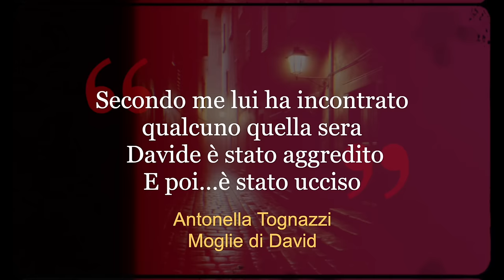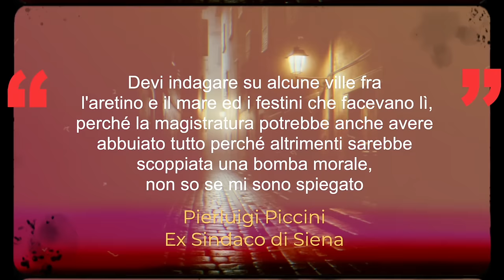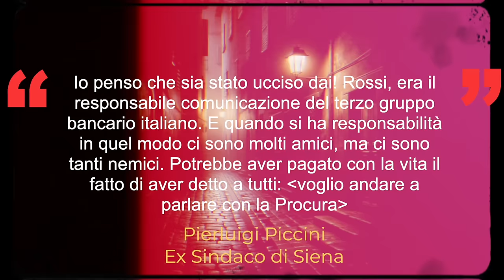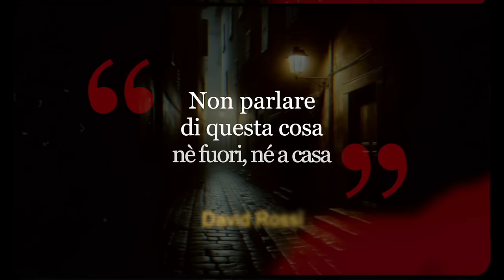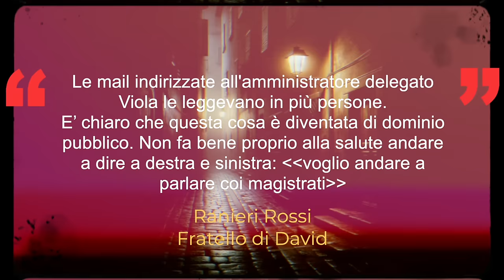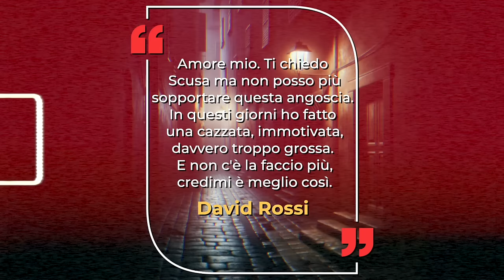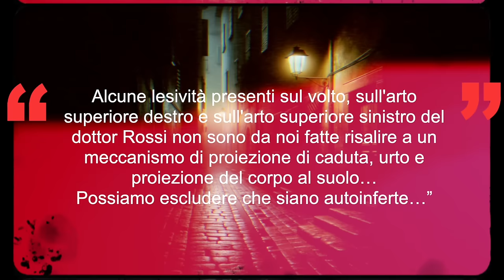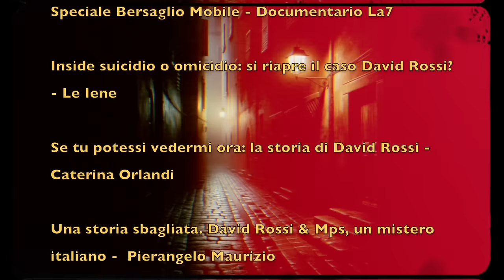Il caso David Rossi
Scopri il mistero irrisolto che avvolge la tragica fine di David Rossi, l'uomo al centro del vortice finanziario e politico di Monte dei Paschi di Siena. Un racconto di segreti inconfessabili, intrighi di potere e ombre che si muovono nell'oscurità di una delle città più antiche d'Italia. Unitevi a noi in un viaggio investigativo che cerca di svelare la verità dietro la morte di Rossi, tra teorie di omicidio e misteriosi indizi lasciati sul cammino.

Delitto Al Punto è anche podcast. Seguici qui

00:00 - Intro
07:07 - La vita
11:36 - Il Monte dei Paschi di Siena
16:09 - La perquisizione ed il crollo
25:25 - L'ultimo giorno
33:29 - Cosa non torna
51:55 - Epilogo

- Track: Suspense Piano You Tube Channel - No CopyRight Stuff

FONTI:

- Speciale bersaglio mobile – David Rossi - Documentario La7
- Inside suicidio o omicidio: si riapre il caso David Rossi? - Le Iene
- Se tu potessi vedermi ora: la storia di David Rossi - Caterina Orlandi
- Una storia sbagliata. David Rossi & Mps, un mistero italiano - Pierangelo Maurizio
- La verità sul caso David Rossi - Incontro del Festival del Giornalismo del 10/04/2022
- Il caso David Rossi, il suicidio imperfetto del manager Mps - Davide Vecchi